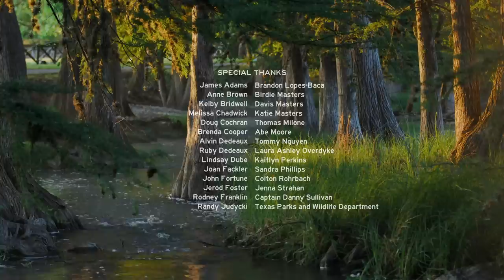H-E-B | Our Texas, Our Future Films: A Century Celebration: Texas State Parks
What started as a six-acre donation by Isabella Neff is now a 1.5 million-acre, statewide system of Texas State Parks, open to the public. These nearly 90 parks allow Texans to connect with nature and each other, while helping preserve Texas’s natural beauty. With narration and music by Shane Smith & the Saints, this film encourages all Texans to go & enjoy the diverse, stunning parks of the great Lone Star State.